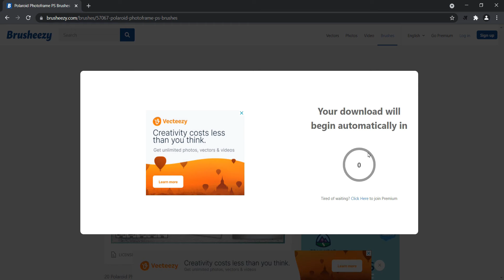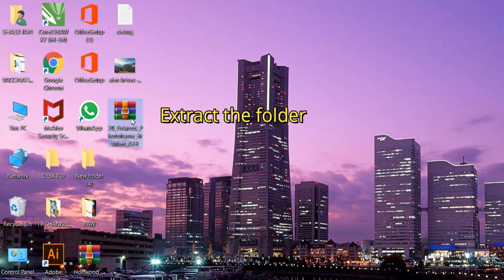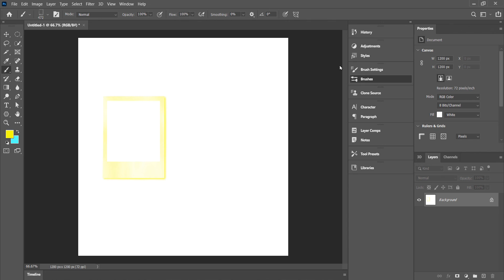How to download and install brushes in photoshop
Hello there!
TechGyaan brings you short tutorials to provide the computer education one can't find in textbooks to operate different software like MS Word, Excel, Powerpoint, Photoshop and more!

Brush, Photoshop, How to download and install brush in photoshop, Download, Install, TechGyaan, Photoshopbrus